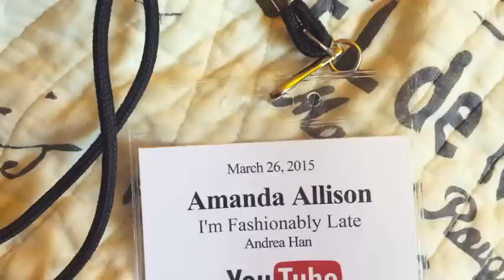VLOG: YouTube Creator Day!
Mail time!
ImFashionablyLate
5132 N. Palm #217